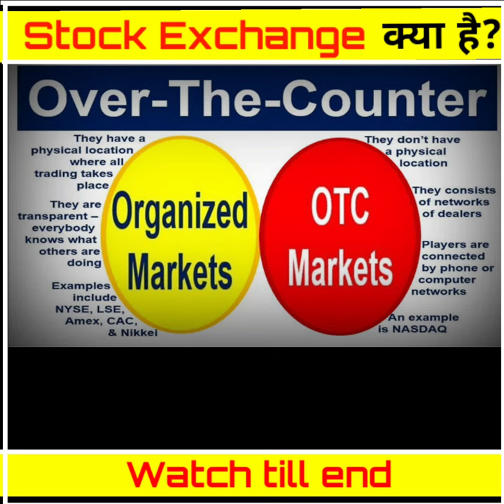What is Stock Exchange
what is stock market cap,